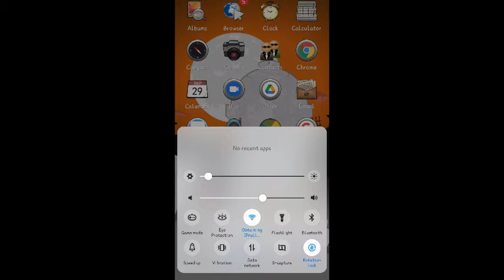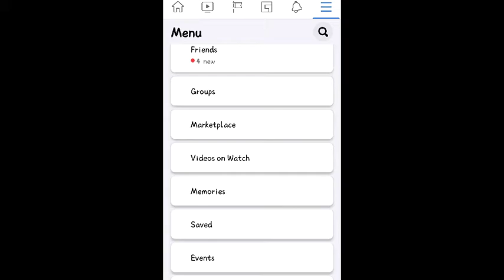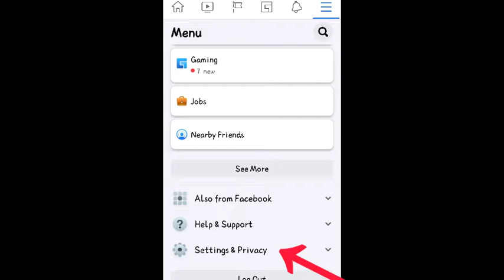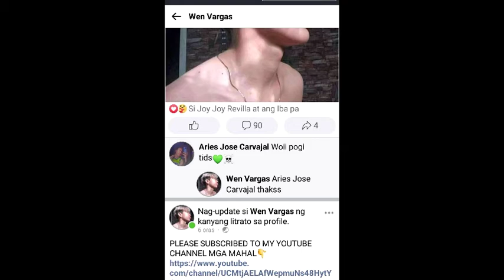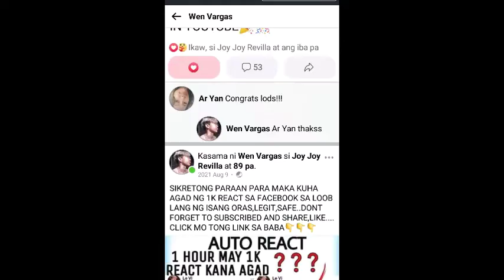PAANO I TAGO/ALISIN ANG TOTAL REACTION SA ATING FACEBOOK POST;FACEBOOK TRICKS TAGALOG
how to hide the total reaction on facebook
how to hide facebook likes and comments
how to hide facebook likes from friends
how to hide facebook likes on profile picture
how to hide facebook likes on iphone
how to hide facebook likes on phone
how to hide fb likes pages
how to hide facebook like count
how to hide facebook cover photo likes
how to hide likes facebook app
how to hide likes on facebook app 2020
facebook how to hide my likes and comments
facebook how to hide your likes and interests
how to hide likes and comments on facebook profile picture
how to hide all likes on facebook
how to hide likes and comments on facebook cover photo
how to hide a facebook like
how to hide likes on facebook business page
how to hide like button on facebook
how to hide like button on facebook page
how to hide your facebook likes from public
how to hide likes from facebook
how to hide likes from facebook cover photo
how to hide facebook fan page likes
how to hide likes on facebook from phone
how to hide friends likes on facebook timeline
how to hide likes from someone on facebook
how to hide facebook pages i like
how to hide likes in facebook
how to hide likes in facebook from public
how to hide likes in facebook 2021
how to hide likes in facebook profile picture
how to hide facebook likes from public
how to hide facebook likes on app
can i hide facebook likes
how to hide likes on facebook lite
how to hide my facebook likes
how to hide like number on facebook
how to hide likes on facebook
how to hide likes on facebook 2021
how to hide likes on facebook 2020
how to hide likes on facebook cover photo
how to hide facebook likes pages
how to hide facebook photo likes
how to hide facebook profile photo likes
how to hide like reactions on facebook
how to hide the facebook likes
how to hide the likes on facebook profile picture
how to hide the likes on facebook page
how to hide your likes on facebook from public view
how to hide your facebook likes
how to hide likes on your facebook profile picture
how to hide likes on your facebook post
how to hide facebook likes 2020
how to hide likes on facebook 2020 iphone
how to hide my likes on facebook 2021
how to hide facebook reactions
how to hide facebook reacts
how to hide fb reacts
how to hide reactions on facebook story
how to hide reactions on facebook profile picture
how to hide reactions on facebook lite
how to hide reactions on facebook mobile
how to hide reactions on facebook lite post
how to hide react counts on facebook
how to hide react in facebook
how to hide react on facebook
trending on facebook philippines
trending on facebook 2021
trending on facebook india
trending on facebook south africa
trending on facebook marketplace
trending on facebook nigeria
trending on facebook pakistan
trending on facebook lonely in a room
trending on facebook today
the trending video on facebook
trending on facebook egypt
trending hashtags on facebook egypt
trending en facebook
trending picture editor on facebook
trending photo edit on facebook
trending on facebook in pakistan
trending hashtags on facebook india
trending hashtags on facebook india today
trending comments on facebook in marathi for boy
trending pages on facebook in usa
trending pages on facebook in india
issues currently trending on facebook and twitter
i have the video trending on facebook
trending on facebook kenya
trending hashtags on facebook ksa
trending keywords on facebook
trending keywords on facebook today
how to know trending on facebook
trending on facebook live
trending hashtags facebook lebanon
latest trending on facebook
latest trending video on facebook
trending on facebook mobile
trending on my facebook
trending items on facebook marketplace
trending hashtags on facebook malaysia
trending hashtags on facebook monday
trending facebook malaysia
trending facebook memes
trending on facebook now
trending hashtags on facebook now
trending facebook names
trending sa facebook ngayon
trending nepal facebook
trending news on facebook philippines
new trending video on facebook
trending on facebook post
trending videos on facebook philippines
trending facebook profile picture 2020
trending facebook pages
trending facebook products
trending on facebook right now
trending hashtags on facebook right now